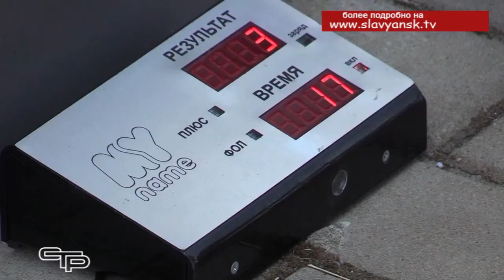Спортивные итоги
Итоги года подвели и в спортивной отрасли Славянского района. О том, что удалось достичь спортсменам и тренерам, а также о планах на будущее нашей съёмочной группе рассказал начальник управления по физической культуре и спорту Александр Прищепа